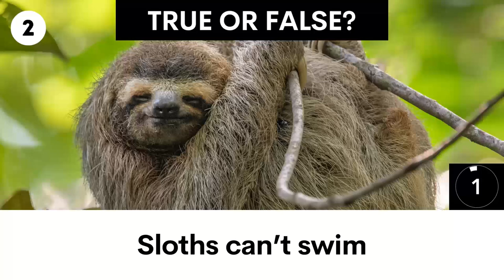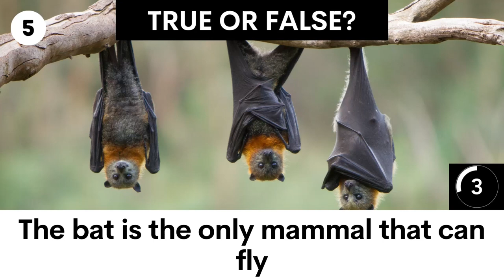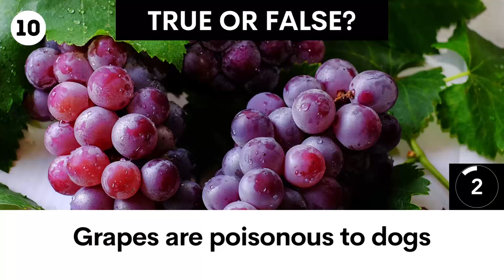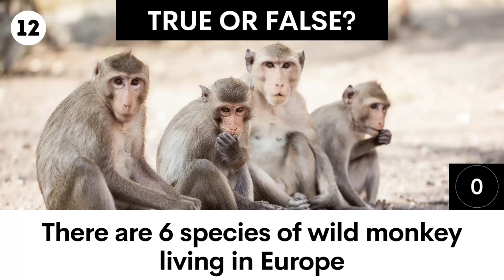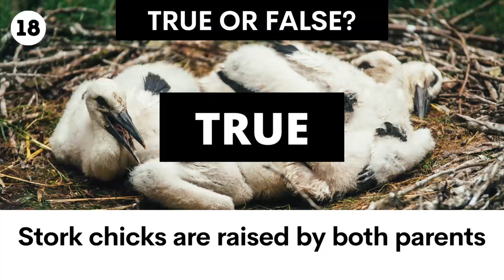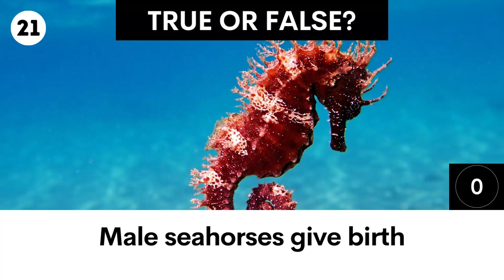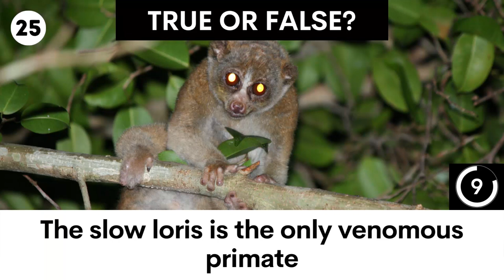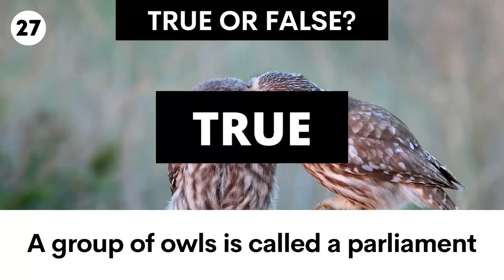True or False Animals Quiz - Questions and Answers - Trivia Questions - Animals Facts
Get ready for a wild ride with our fun and challenging trivia quiz all about animals! 🐯🦁🐼 Test your knowledge with 30 exciting questions covering a wide range of animal facts, from the deep sea to the highest mountains. Perfect for animal lovers and trivia enthusiasts alike!